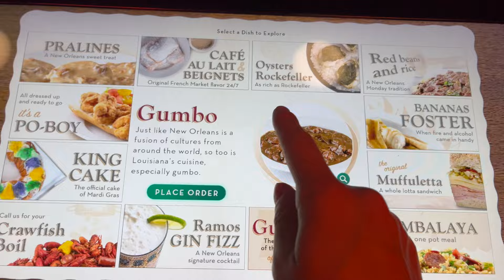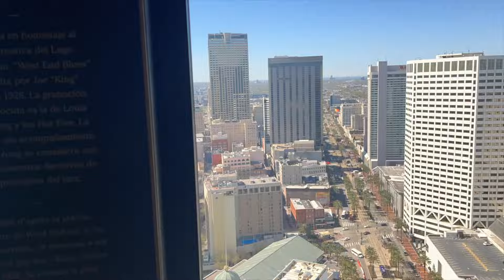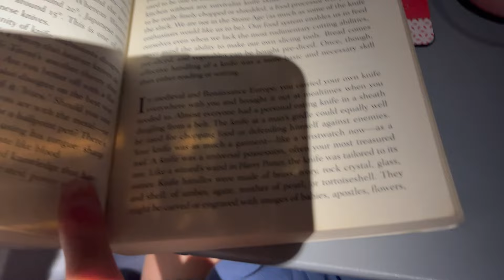VLOG. Последний день в Новом Орлеане